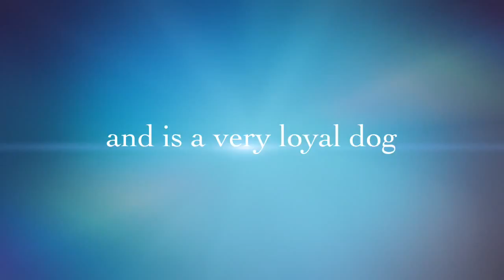Mazzie's Story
I am Mazzie and Dexter's mom and received the cutest movie from my niece that inspired all of the Mazzie and Dexter films.  They are all written in story book form for children.
Mazzie is a purebred Kuvasz and Dexter is a rescue.  We live in the metro Atlanta area where there are many places to adopt a homeless dog, but my husband saw this picture of Dexter in doggie jail 5 hours away in South Carolina and off he went with my daughter and son in law to save Dexter.  Dexter had only two days left on death row and was so sad and afraid when he came to our home, but in just one day Mazzie had his tail wagging and Dexter's tail wags all the time now.
We were lucky, Dexter is a sweet, loving, happy dog.  He loves his home and his family. When you have a dog in your home you find that the energy of the home is changed in a positive way.  Having Dexter in our home has just increased the joy in our home.  I am so happy to have the iMovie's application to express our delight for having Mazzie and Dexter in our home.